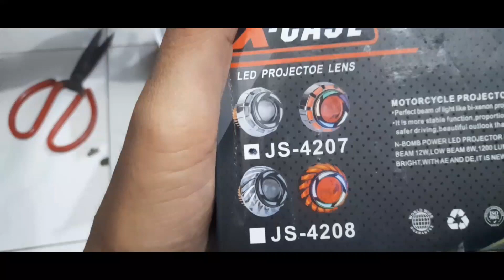KEREN RESTORASI MOTOR HONDA METIC VARIO DENGAN LAMPU EAGLE EYE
Di Video ini single project akan restorasi motor honda vario 125 dengan mata yang keren ya itu eagle eye,yu di simak video nya sampe habis
jika kalian suka dengan video ini jangan sungkan untuk LIKE, COMMENT & SUBSCRIBE chanel ini yaa, karna dengan kalian subscribe chanel ini pastinya akan membantu saya untuk bisa lebih berkembang di chanel ini, dan jangan lupa SHARE juga yaa.
Terimakasih buat kalian yang sudah menonton video ini sampai gabis ya guys, karna kalo di skip pasti nyesel lohh.

modifikasi motor, modifikasi motor astrea, modifikasi motor rx king, modifikasi rx king,